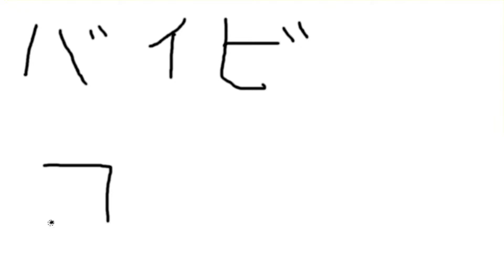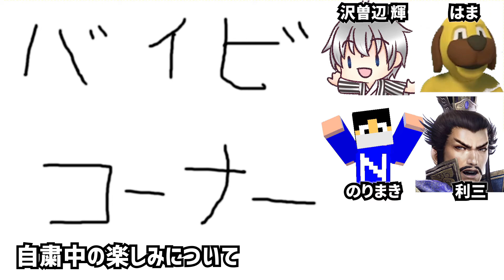【4人実況 L4D2】11年前に発売されたゲームを全力で遊ぶ4人のおじさんの動画 レフトフォーデッド2実況 #3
LEFT 4 DEAD 2の実況です。
「The Passing 『2.地下』」

Valveが放つ最新作として発売され「Best of E3」も受賞した、あの「LEFT 4 DEAD」の続編、「LEFT 4 DEAD 2」が堂々登場！

襲い来るゾンビの群れやおぞましい突然変異ゾンビ「特殊感染者」に立ち向かう4人の「生存者」の戦いが、まるで映画のようにゲーム化！
チームの団結なしには生存不可能なゾンビの黙示録の世界が、さらなるパワーアップを得て帰って来た！

【ゲーム情報】
[タイトル]

Steam(PC)

[発売日]
2019/11/17

[メーカー]
Valve